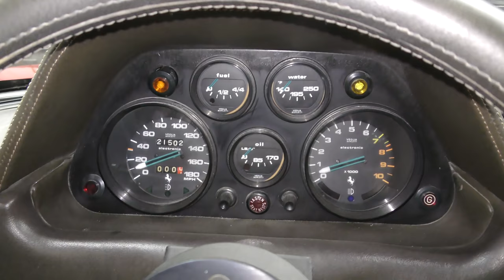CAR WIZARD bought the Car Trek 4 Ferrari 308 from Tavarish! What could possibly be wrong with it?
Ferrari 308 episode #1: This 1978 Ferrari 308GTS was called a 'smoke machine' and a 'Deathtrap' in the Car Trek series 4. Just what did the CAR WIZARD 🧙‍♂️ get himself into with his latest purchase???